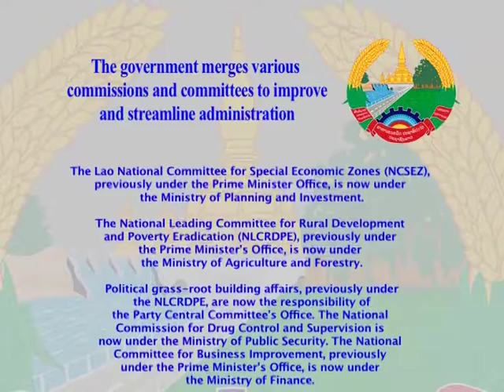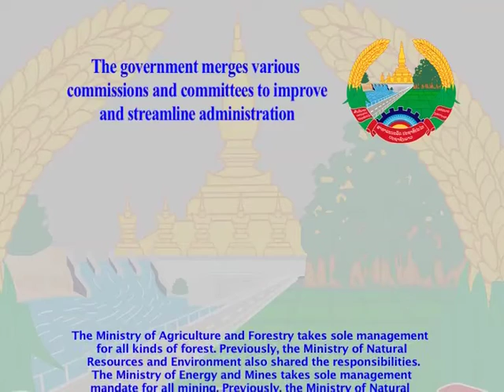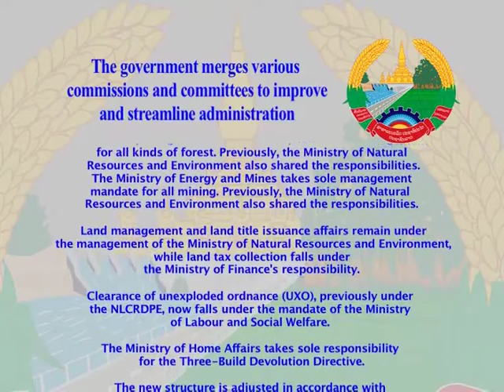Lao NEWS On LNTV: The gov merges various commissions & committees.16/6/2016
VO The government merges various commissions and committees to improve and streamline administration
INTRO: The government has decided to merge various commissions and committees with existing ministries in an attempt to improve and streamline administration.
STORY: The Lao National Committee for Special Economic Zones (NCSEZ), previously under the Prime Minister Office, is now under the Ministry of Planning and Investment.
The National Leading Committee for Rural Development and Poverty Eradication (NLCRDPE), previously under the Prime Minister's Office, is now under the Ministry of Agriculture and Forestry.
Political grass-root building affairs, previously under the NLCRDPE, are now the responsibility of the Party Central Committee's Office.
The National Commission for Drug Control and Supervision is now under the Ministry of Public Security.
An official ceremony to announce the restructuring was held on Wednesday June 15 at the Prime Minister's Office.
The restructuring came after the new government took office following the approval by the National Assembly in April that replaced the old cabinet who completed its five-year term.
Last month, the government also merged some state bodies with new mandates assigned in order to avoid overlapping among state departments.
According to the new assignments, The Ministry of Agriculture and Forestry takes sole management for all kinds of forest. Previously, the Ministry of Natural Resources and Environment also shared the responsibilities. The Ministry of Energy and Mines takes sole management mandate for all mining. Previously, the Ministry of Natural Resources and Environment also shared the responsibilities.

Land management and land title issuance affairs remain under the management of the Ministry of Natural Resources and Environment, while land tax collection falls under the Ministry of Finance's responsibility.
Clearance of unexploded ordnance (UXO), previously under the NLCRDPE, now falls under the mandate of the Ministry of Labour and Social Welfare.
The Ministry of Home Affairs takes sole responsibility for the Three-Build Devolution Directive.
The new structure is adjusted in accordance with guidance made by the Party politburo, the Party Secretariat as well as the Prime Minister's Decision. (Text)
ປ່ອຍສຽງ ທ່ານສົມດີ  …… During the ceremony, Deputy Prime Minister and Minister of Finance Somdy Duangdy told the relevant ministries to accelerate improving their structures in line with the merging then submit the new structures to the government for approval so those newly merged bodies with the ministries can perform their mandates. The new structures must be streamlined to ensure effective performances. There are 18 ministries and three ministry-equivalent organisations.